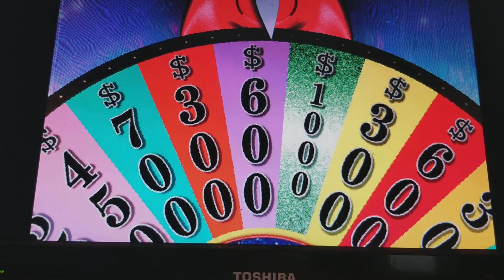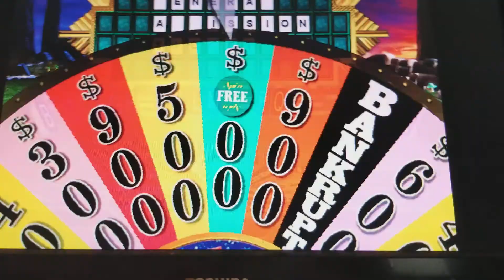Wheel of fortune 2nd edition (Great Outdoors)- Round 1 (20 Subscriber Special)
Here's the first round of Wheel of fortune 2nd edition for the pc on the great outdoors set.